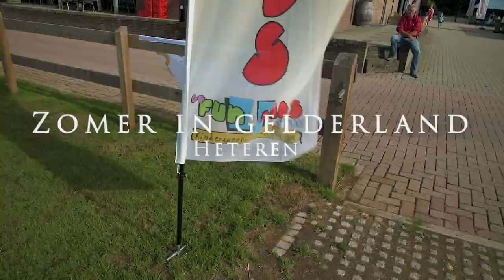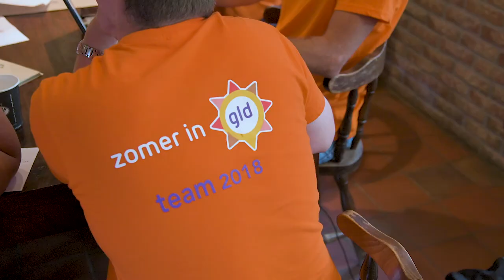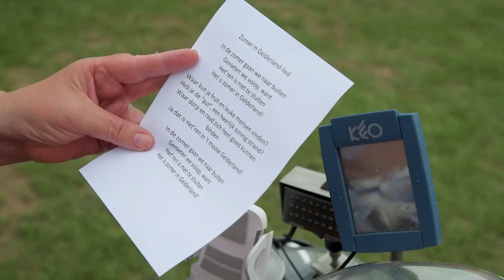Behind The Scenes van Zomer in Gelderland Heteren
In deze film neem ik U mee  met het team van Heteren onder leiding van Bert Jansen en Koert de Langen. Omroep Gelderland gaat in de zomer 3 weken lang  dorpen langs met  dit programma dat live wordt uitgezonden.